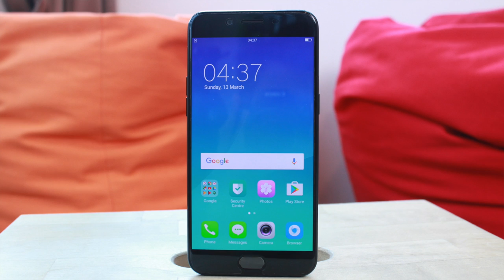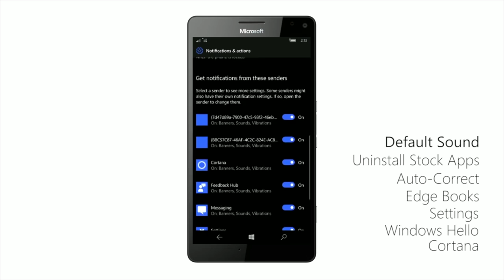Mingguan Amanz - Acer Predator Triton 700, LG G6, Call of Duty WWII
Minggu ini menyaksikan pihak Acer mengadakan sebuah acara khusus di New York, dan mengumumkan sejumlah komputer riba baru, jam tangan pintar, desktop, kamera dan sebagainya. Mencuri perhatian adalah sebuah komputer riba permainan dengan rekaan nipis, dinamakan Predator Triton 700.

Di Malaysia, LG membuat kejutan dengan memperkenalkan LG G6 dan menjualnya pada harga RM2999. Selain LG, pihak ZTE turut mengumumkan ZTE Blade 8, sementara Xiaomi Mi Note 2 juga turut dipasarkan untuk pasaran tempatan. Selain itu, sebuah kedai dibuka di Pulau Pinang dalam menawarkan sejumlah produk Xiaomi melalui kedai berkenaan.

Samsung pula telah memperkenalkan aksesori baru mereka, iaitu Gear 360, Gear VR dan juga Samsung DeX di Malaysia.

Dalam arena telekomunikasi, Celcom dilihat melangkah ke arah 5G, dan telah memperlihatkan penambah-baikkan kelajuan arena 4G mereka mencapai sehingga 400Mbps.

Dan akhir sekali, dalam arena permainan, pihak Activision telah memperlihatkan trailer untuk permainan Call of Duty WW11, dan bakal menjualnya bermula November kelak.